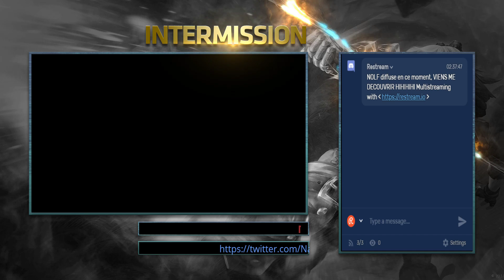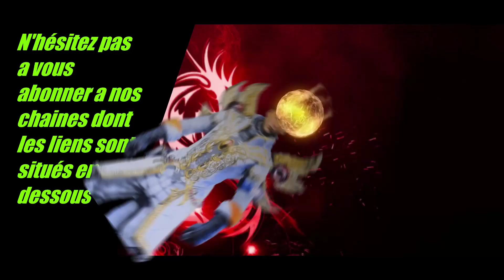The division 2 la série Saison 8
twitch et mixer , contenant TUTO ,Let's play , Découvertes , Gros Délires , discussion de presque tout

-LUNDI : Repos

-MARDI : Live Découverte

-MERCREDI : Repos

-JEUDI : Live Rétro

-VENDREDI : Repos

-SAMEDI : Live Let's Play

-DIMANCHE : REPOS

Horaire du live en général aléatoire (généralement la nuit ou l’après midi ) avec un rythme de 3 live par semaine pendant 1 à 2h maximum ou je les découpes en épisode de 15 a 20 min minimum qui sont ensuite retravailler (enlèvement des temps de chargement , passage naze , etc ) dans le quel j'essaie d'être RP (sauf dans les découvertes ou la je parle du gameplay ,graphismes , sons ,etc. , et qui ne seront pas découpé ) du jeu au quel je joue) abonnez vous pour savoir quand je Live et n'hésiter pas a me parler dans le LIVE

Bon visionnage

n’hésité pas a mettre un pouce bleu ,
-a mettre un commentaire ,
-a me suivre sur Twicth , Mixer , Youtube live et twitter dont les liens situés si-dessous ,

bonne journée YEP !

PS :Dsl si les vidéos sont longtemps , avec mon travail ,
je n'ais pas vraiment le temps de faire du montage, c'est pour cela que je fais du streaming .

PS : si le jeu est chiant , pas terrible , je me réserve le droit de changer de jeu , les sessions peuvent être entre couper de pause , vous serez prévenue dans le live .

PS : les lives resteront -18 ans pour ne pas trop choqués les plus jeunes car je dit pas mal de fois des gros mots durants mes lives .